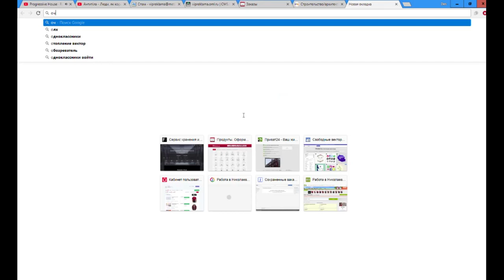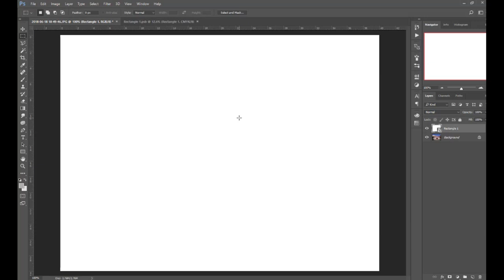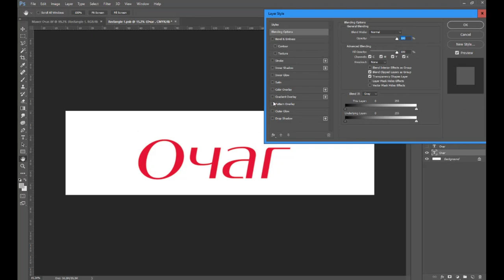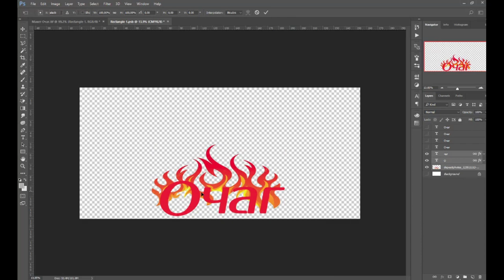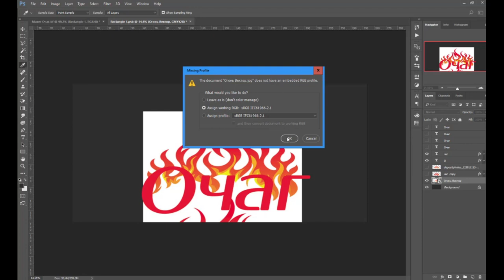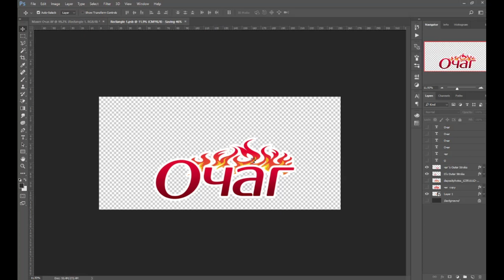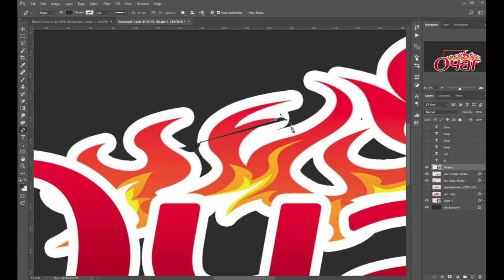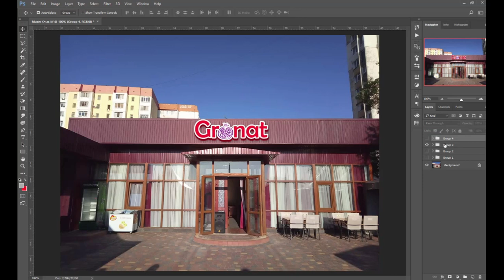Как Сделать Вывеску в Фотошоп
Видео урок о том, как нарисовать объемную вывеску в Photoshop, а именно как сделать объемные буквы.

Вывеска в фотошопе рисуется не сложно. Этот урок можно использовать для отрисовки вывески для магазина или вывеска на кафе. Так называемая 3D вывеска в фотошопе показывает точную наглядность конечного результата.

Я рассказываю, как придумать и нарисовать вывеску используя  смарт объект в Фотошоп.

Один из приемов, который  я использую - это объемный текст в фотошоп. Сделать объемные буквы в фотошоп не сложно. Н

Самый простой дизайн вывески кафе - за 15 мин.

Новые выпуски скоро.